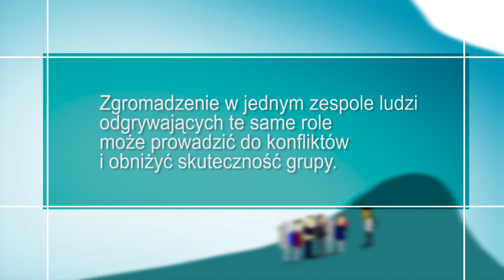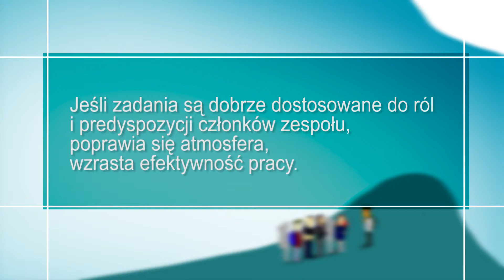Uczymy się pracy w zespole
FILM SZKOLENIOWY: Uczymy się pracy w zespole

Wytwórnia Filmów Szkoleniowych SYNERGIA

Fragment szkolenia w formie filmu, pełna wersja do nabycia w naszym sklepie internetowym